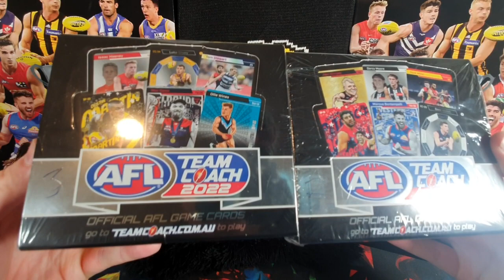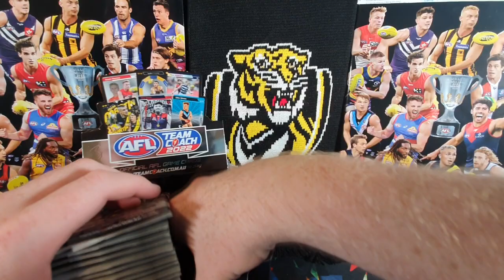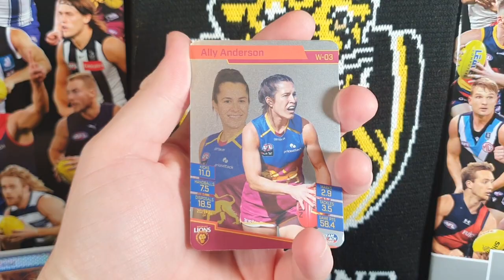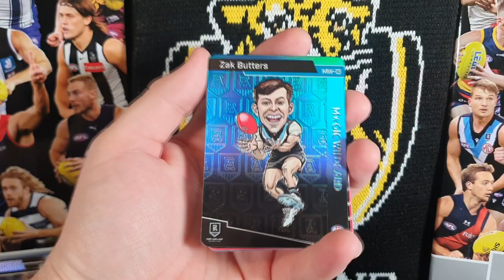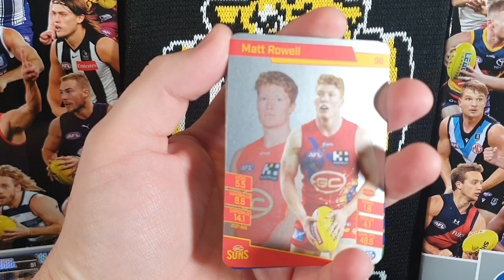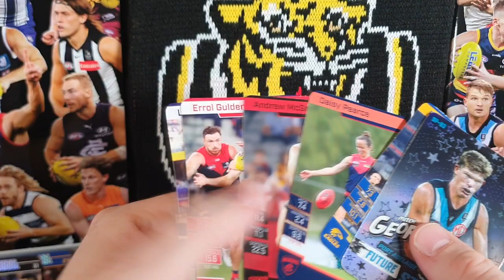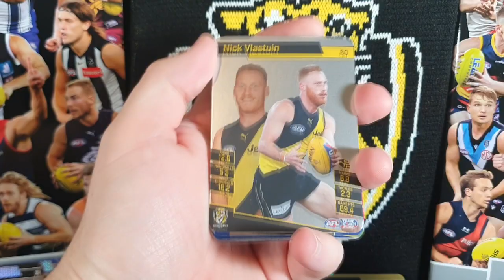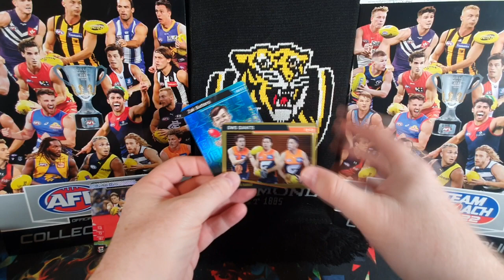Opening AFL Teamcoach 2022 FULL BOX Break - Part 1 - Wildcard hit! GGGAAWWWNNNN!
LAST BOX WAS A CRAKER! LET'S BRING ON THE NEXT ONE!